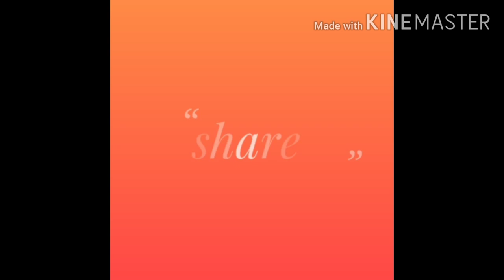22 ct gold plated silver jewellery collection with price and contact details// 92.5silver jewellery